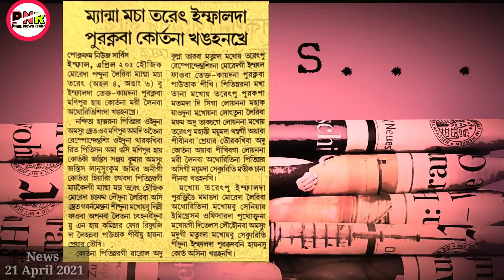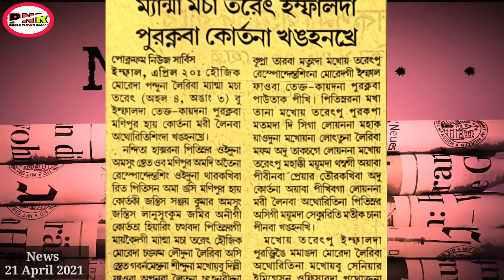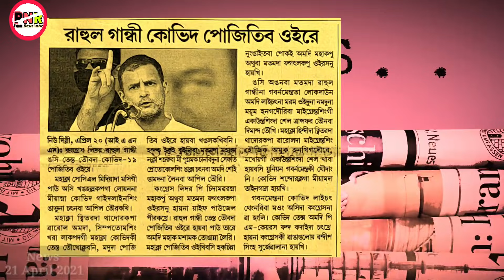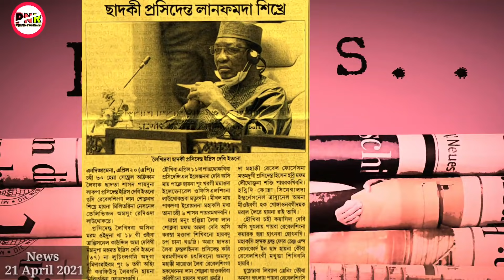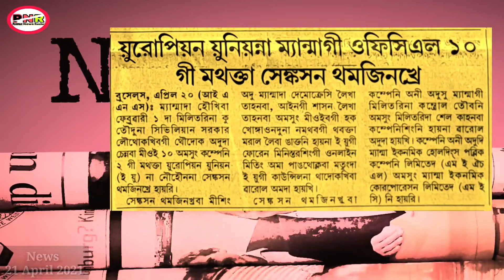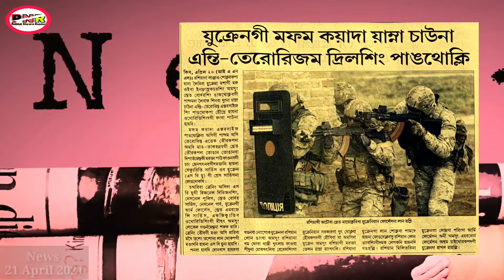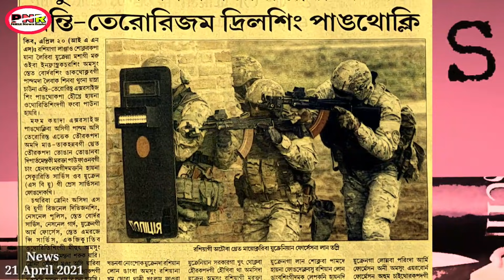Lottuna leiriba Myanmar macha-sing Imphal-da puraknaba haikhre || Rahul Gandhi positive oire